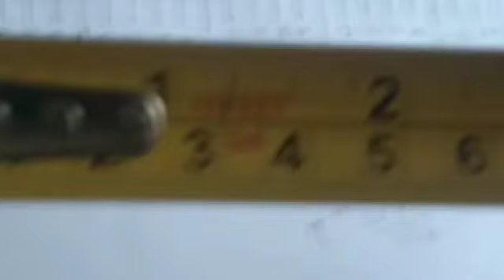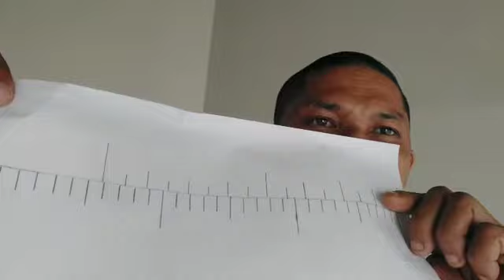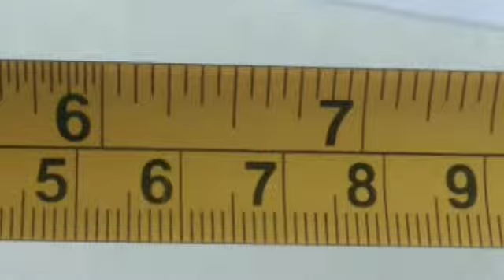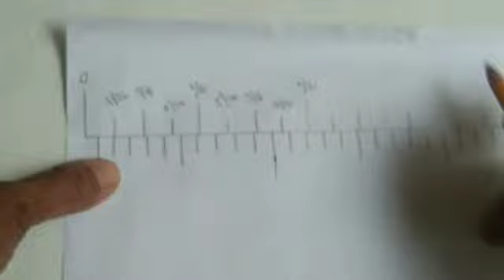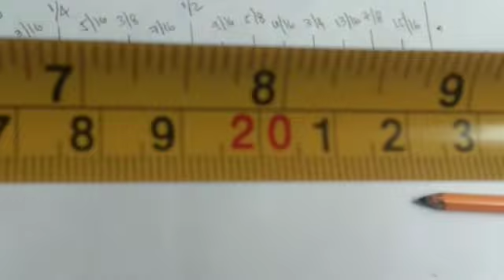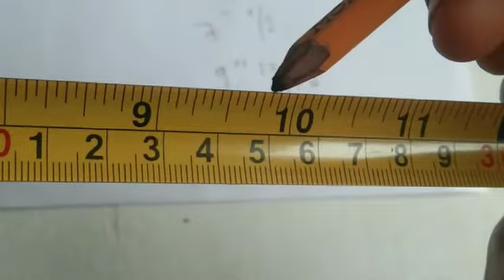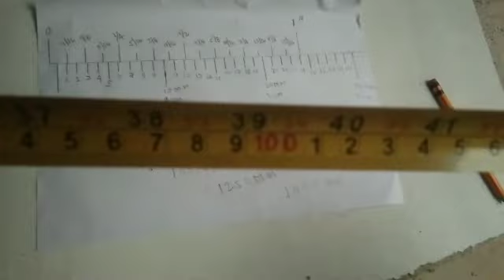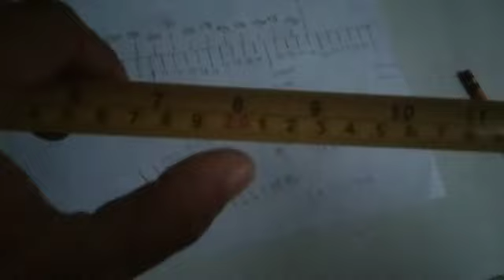how to read a measures tape inches and cm,mm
ito measure tape na to ay importante na bagay sa pagdating sa actual.

cm centimeter
mm melimeter